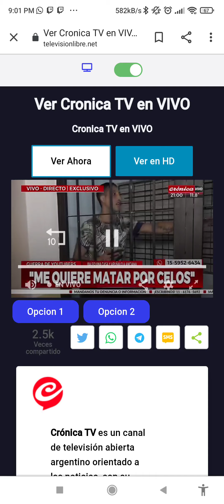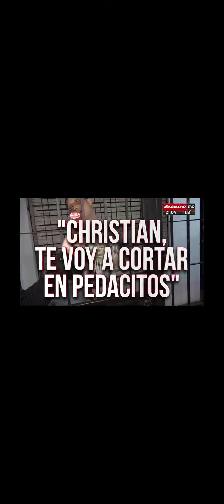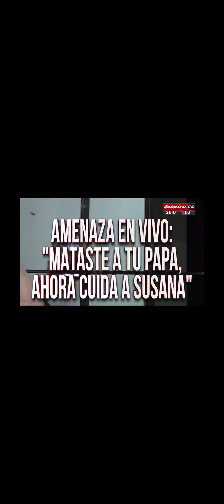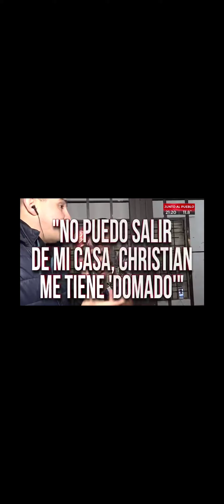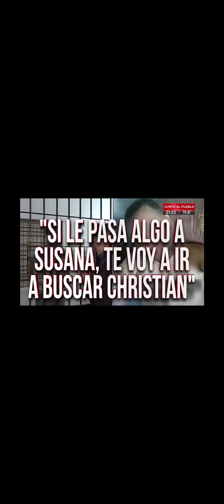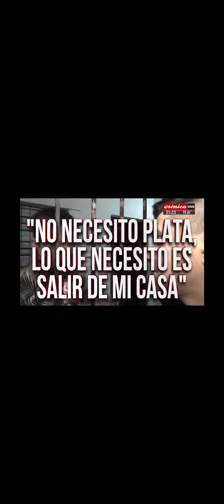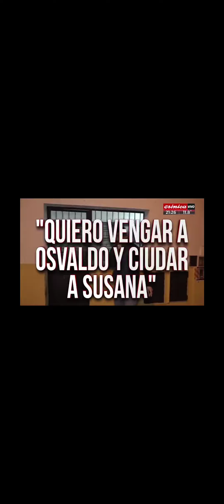Kiko vs Christian de lugano en crónica KJJJJJ